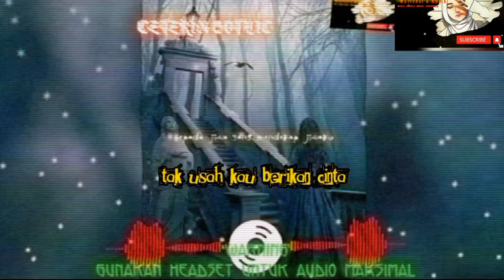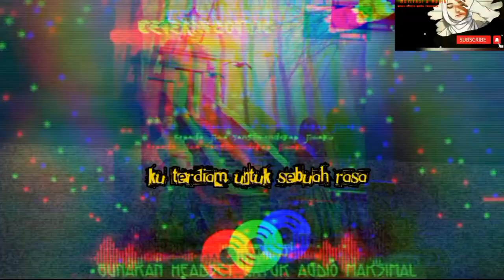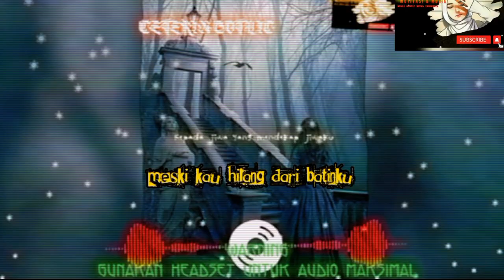CETERIA|Jiwa yang mendekap jiwaku|Lirik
Gothic Metal Indonesia

Terima kasih yang sudah meluangkan waktu menonton video serta men-suport channel ini.
Semoga kita senantiasa selalu dalam lindungan-Nya serta kesehatan dan dimudahkan rezeki oleh Allah SWT,
Aamiin..

Channel ini hanyalah media dari fans musik metal indonesia.
TERIMA KASIH
Tanpa mengurangi rasa hormat untuk semua band-band metal indonesia yg sudah menciptakan album serta musik-musik metal yg sampai saat ini masih kita dengarkan bersama.
semoga band metal Indonesia terus maju dan berkembang.
Hatur nuhun.